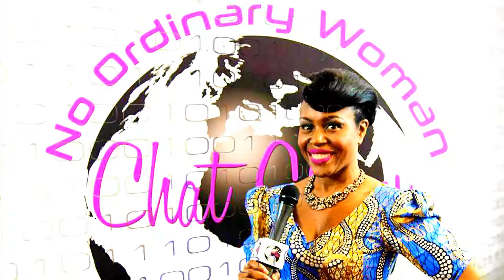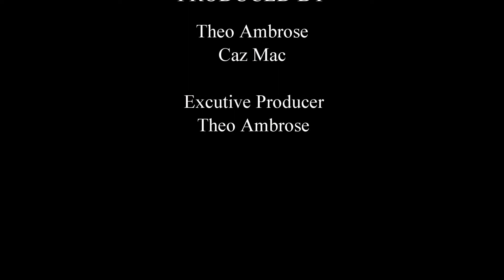No Ordinary Woman|Girl Talk- Being Black in the Beauty & Fashion Industry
Season 4| Episode 1|  Cosmetic Scientist Cheryl Jumbo! Founder of Black Beauty Communications Ltd
Born in Glasgow,  is a London College of Fashion graduate, Cosmetic Scientist.

Having 17 years accumulated industry experience working for luxury brands and the likes QVC Cheryl decided to follow her passion of becoming an Entrepreneur.

At Black Beauty Communications Cheryl offers services and consultations on product and brand development, cosmetic regulatory advice, product claims, mentoring and more.

To get in touch with No Ordinary Woman Cheryl Jumbo connect

‘NO ORDINARY WOMAN CHAT SHOW’

Web Series|Inspiring|Females

Sharing successful leading females stories. For young girls and women to see living and walking proof of leadership and positive influences, which can impact and change lives.

'Be Who You Are Created To Be'